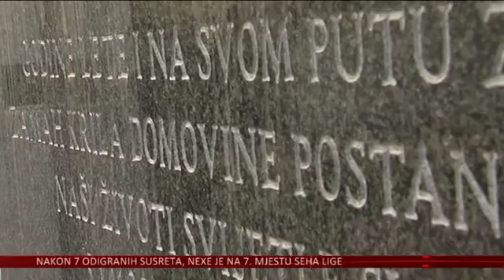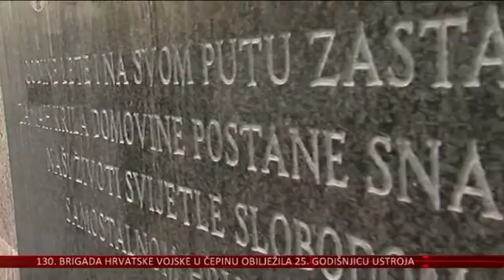25. godišnjica 130. brigade HV-a u Čepinu koja je dala važan doprinos u obrani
Čuvena 130. brigada Hrvatske vojske koja je ustrojena u Osijeku i koja je dala nemjerljiv doprinos u obrani u Domovinskom ratu proteklog je vikenda obilježila četvrt stoljeća ustroja. A 25.-u godišnjicu jučer je obilježila i 130. brigada HV-a u Čepinu.